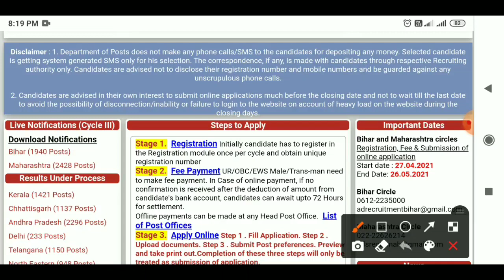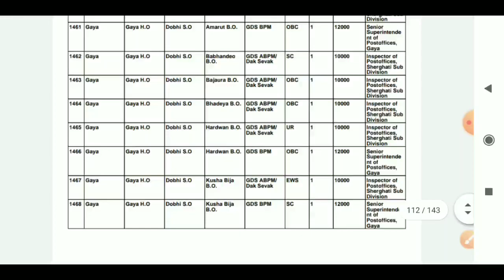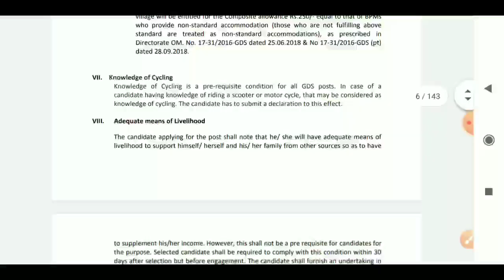Bihar Post GDS Recruitment 2021, Apply Online for 1940 Vacancy,bihar 10th pass jobs, New notice 2021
●Hello
Dear Friends_Welcome To Our Youtube Channel-

●About This Video-Bihar Post GDS Recruitment 2021, Apply Online for 1940 Vacancy,bihar 10th pass jobs, New notice 2021

➤ALL DEo Written Examination SYLLABUS
600+ MCQ Questions & Answer

●Important Keyboard:- Bihar Post GDS Recruitment 2021, Apply Online for 1940 Vacancy,bihar 10th pass jobs, New notice 2021

My Gadget-
My Mic
My Mobile